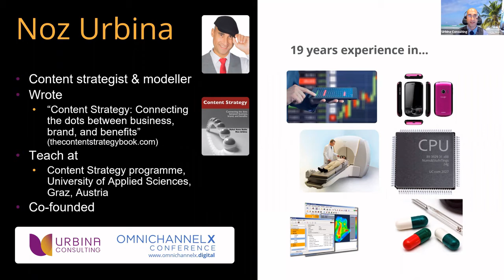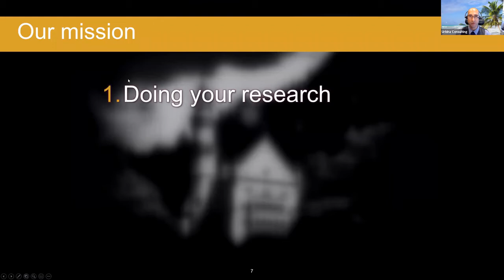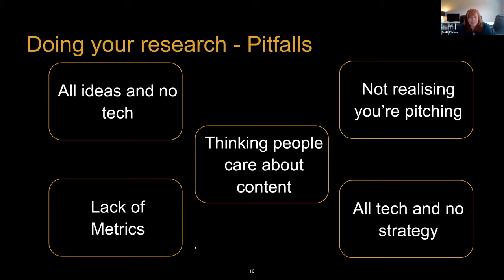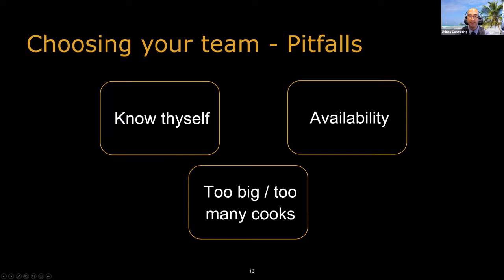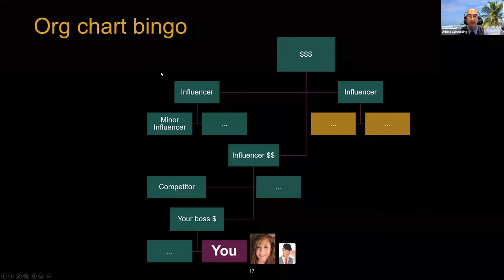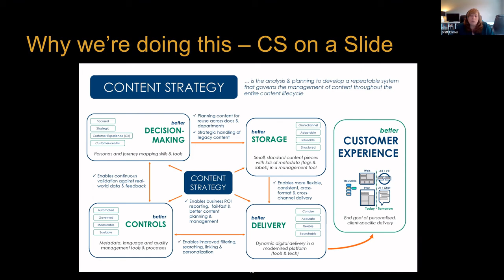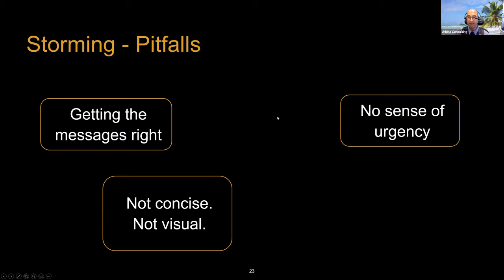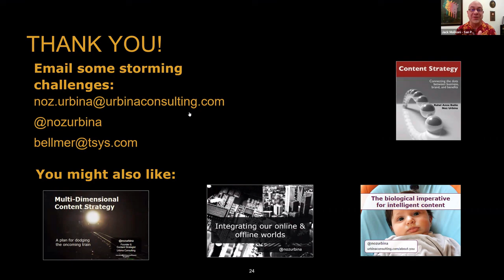Storming the Castle: Winning Support for and Executing a Content Strategy: Brit Elmer and Noz Urbina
To advance a strategy, you must first win management’s support for it. Noz Urbina presented the castle storming theory at LavaCon, which described how to succeed in content strategy by approaching your organization like a maze-like castle, with a moat, some traps, and maybe a dragon. Then Tech Writer Britt Ellmer took up the challenge. Now she’s 3.5 years into managing her own transformative, growing content strategy program. Join us for a real-world case study, and learn to storm your castle.